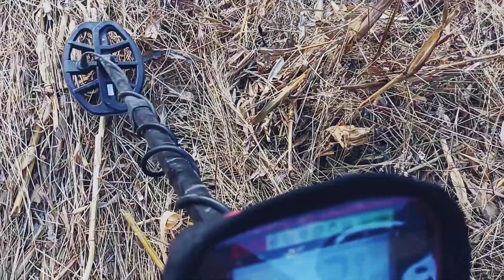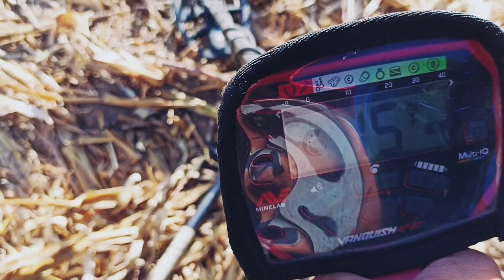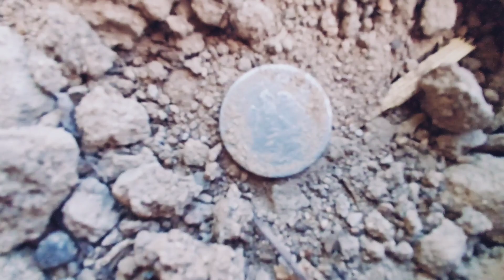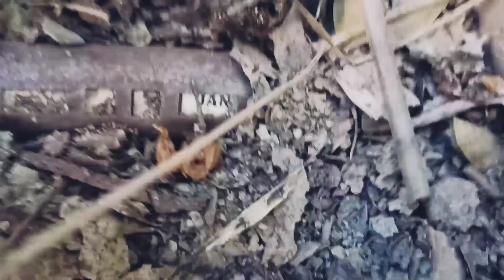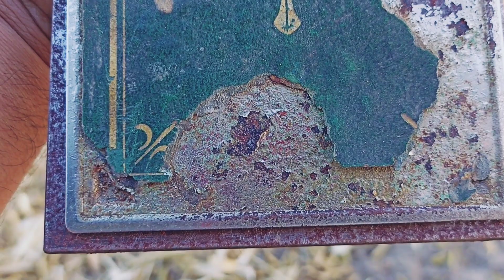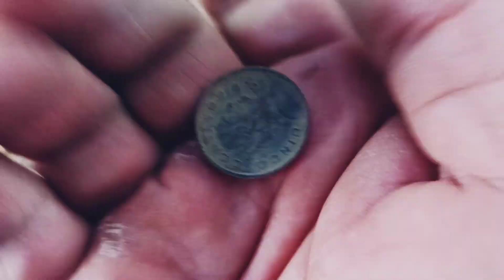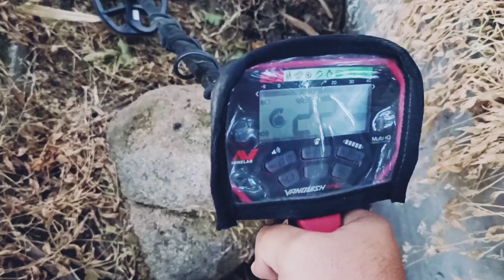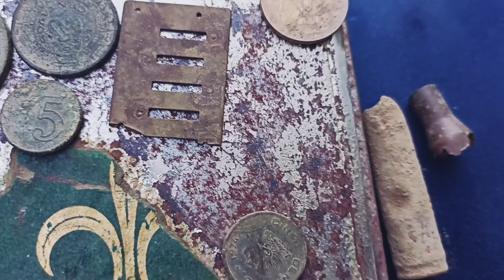En esta vieja casa se aparece algo muy horrible! fuimos a detectar y esto encontramos!!